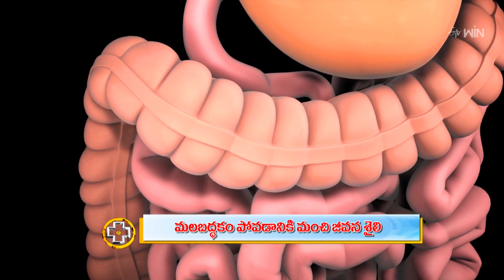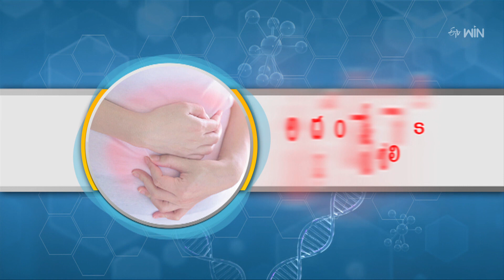Lifestyle Changes for Chronic Constipation | Aarogyamastu | 5th May 2023 | ETV Life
మలబద్ధకం పోవడానికి మంచి జీవన శైలి

Gastroenterologist Dr. Naveeen Polavarapu interprets the causes and effects of constipation, he shares its symptoms, precautions, and treatment and suggests habituating a healthy lifestyle to overcome it.